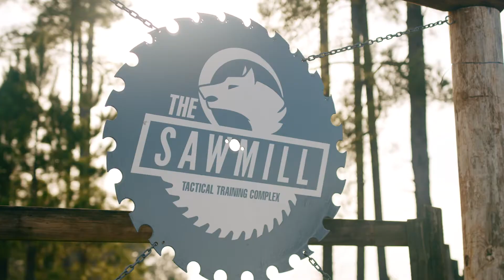The I Will Survive Weekend: October 2021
The all-inclusive, I Will Survive Weekend, sponsored by SASS Go, is a landmark event for women to secure self defense, firearm, and Concealed Weapons Permit (CWP) training from trusted field experts in one amazing location. Unlock your inner warrior with the tools, training, and knowledge needed to save your life, and the lives of those you love. ​

Lodging, ammunition, firearm, protective gear, food, and even a t-shirt to commemorate your courage, are all included. Each step of this inspiring weekend echoes the truth that you are strong, loved, and always worth fighting for! Save your place now for the most empowering weekend you never knew you needed, and won't believe you ever lived without. We hope to see you there October 15th-17th, 2021.

Registration closes on August 27, 2021.